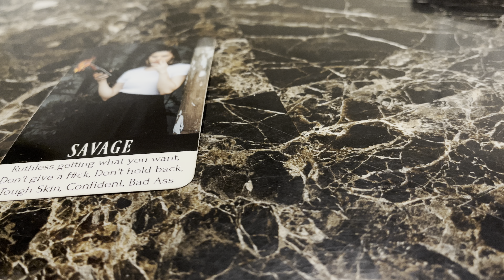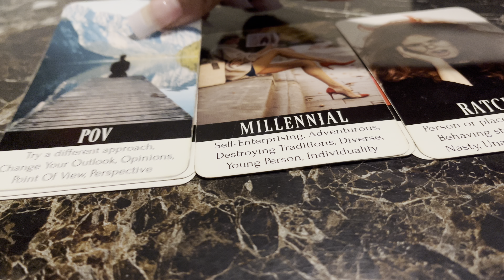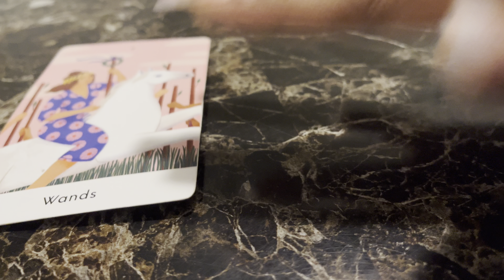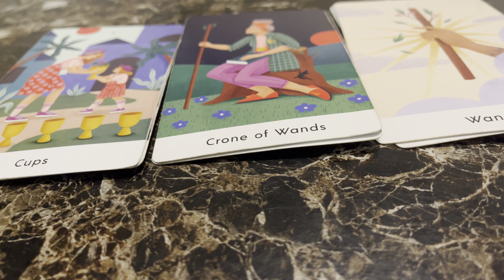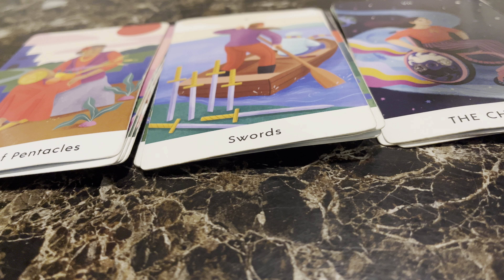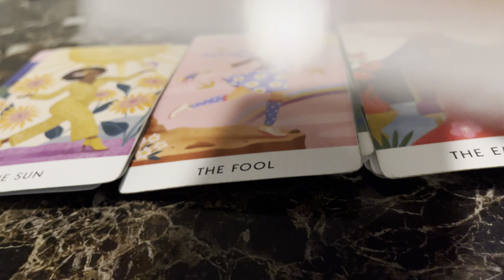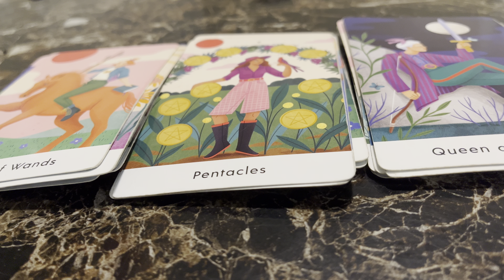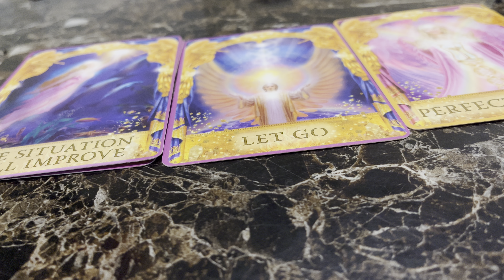Gemini ♊️ They’re Going To Regret Not Listening To You